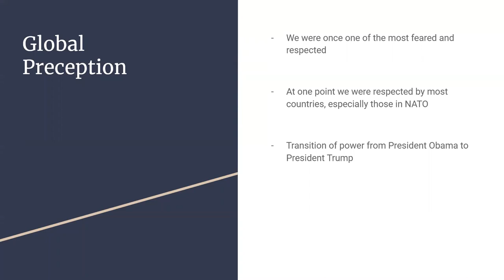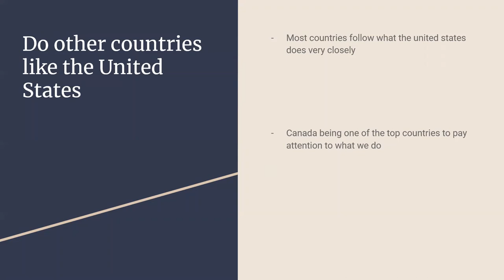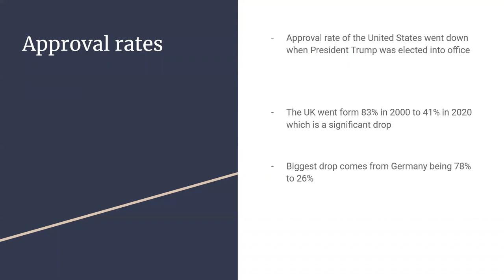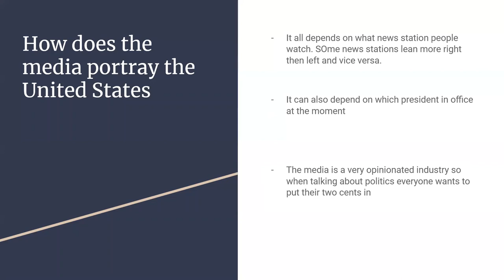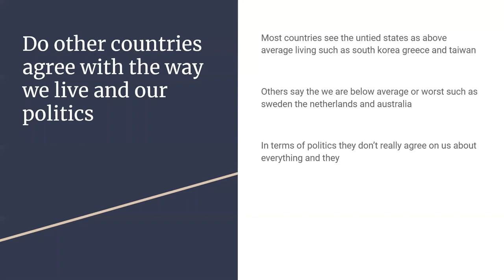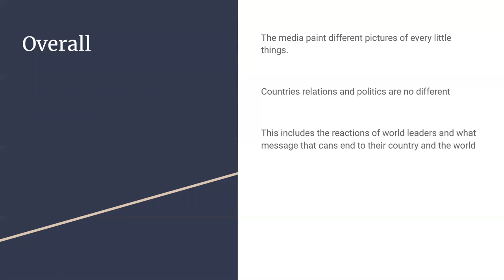Image of the United States through Media - International Relations Presentation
My presentation for my international relations class talking about how the United States is seen through the media abroad.